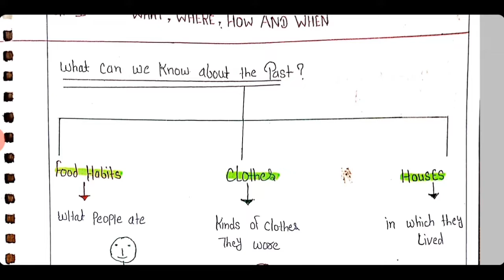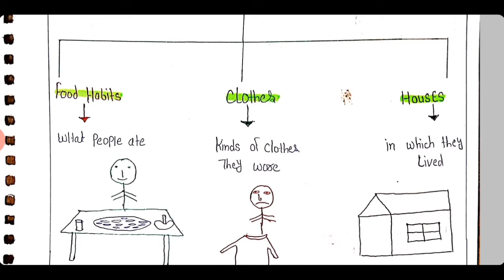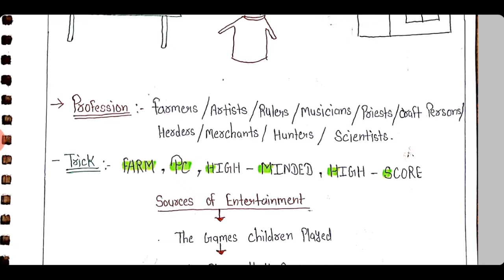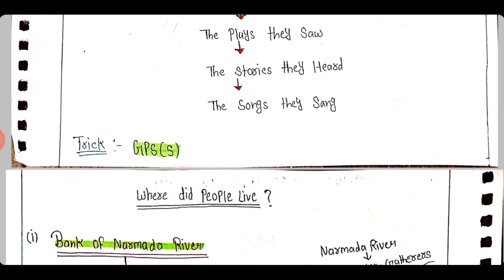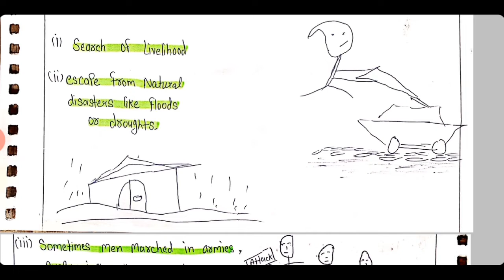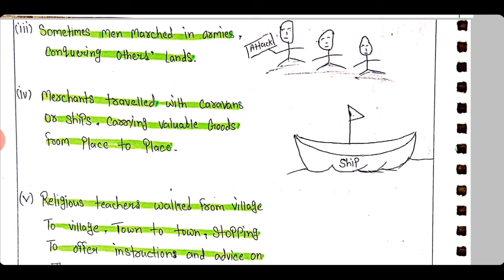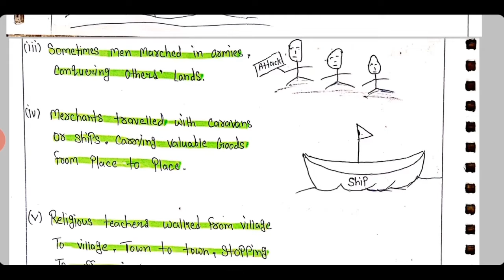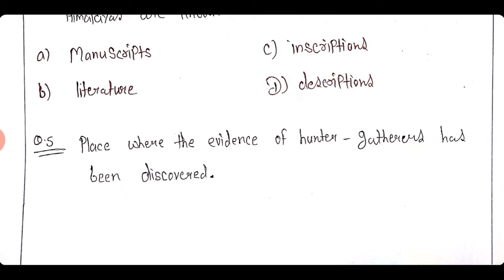NCERT Class 6 History Chapter 1 What, Where, How & When.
this video is about NCERT Class 6 History Chapter 1: What, Where, How & When?. I also try to provide my best handwriting notes.it is beneficial for Hindi and English medium students. it's doesn't matter you are school students or preparing for  UPSC CSE/IAS, state pcs, SSC CGL but it will help all of you. I'll try to teach with the easiest technique and tricks.for examine your knowledge about this chapter on the basis of these notes I also try to ask some MCQ questions which will help you to evaluate yourself. I really want from the depth of my heart that you don't need to spend money on coaching classes. if you want to watch class 6 history chapter 1summary then this video is for you. each and every student can ask the various questions in the comment box and everyone will try to give an answer.

1) what can we know about the past
2) where did people live?
3) names of the land
4) finding out about the past
5) one past or many?
6) what do dates mean?